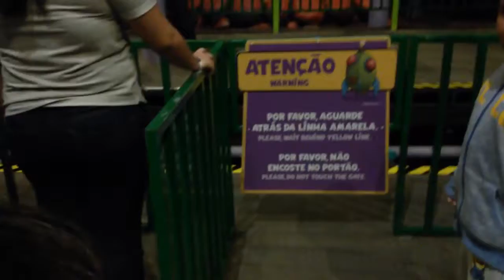Brilho nos olhos! Momentos de Alegria no Parque da Monica dia 01/10/2016 Zona Sul de SP David !